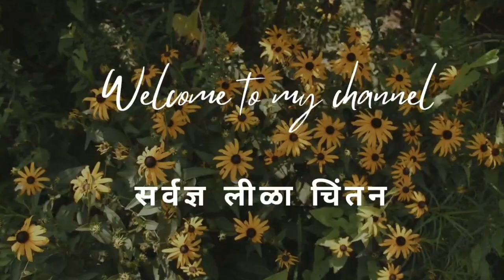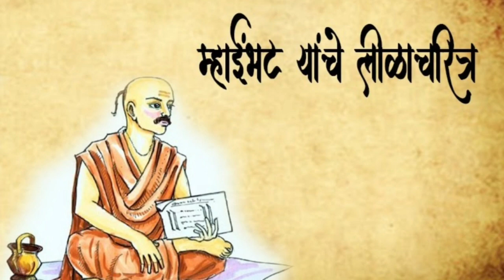miratai manekar !! लीळाचरित्र उत्तरार्ध-५७५ !! सर्वज्ञ आणि म्हांइंभट यांची भेट (आबाइसा माता लीळा)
miratai manekar
लीळाचरित्र उत्तरार्ध-५७५
सर्वज्ञ आणि म्हांइंभट यांची भेट (आबाइसा माता लीळा)

श्री चक्रधर स्वामी।। (leela chintan)
list different character
abaisa Mata(आबाइसा माता)
ausa Mata (आउसा माता)
sadha Mata (साधा माता)
दररोज एक लीळा( चक्रधर स्वामी लीळा 1250)

म्हाइंभट :
आद्य मराठी ग्रंथकार आणि मराठीतील आद्य चरित्रकार. म्हाइंभट हे मराठवाड्यातील सराळे या गावचे. त्यांचे मामा गणपती आपेयो ह्यांच्यापाशीच त्यांचे संस्कृत अध्ययन झाले. गणपती आपेयो ह्यांच्यी कन्या देआंबा हिच्याशीच त्यांचा विवाह झाला. गणपती आपेयो यांच्या सांगण्यावरून महानुभाव पंथसंस्थापक श्रीचक्रधर ह्यांच्या भेटीसाठी म्हाइंभट डोमेग्रामास आले. या भेटीत श्रीचक्रधरांच्या निरूपणशैलीने प्रभावित होऊन म्हाइंभट स्वगृही परतले. त्यानंतर लवकरच रिधपूरला (ऋद्धिपूरला) त्यांनी चक्रधरांचे गुरू गोविंदप्रभु यांच्याकडून महानुभाव पंथाची दीक्षा घेतली. आपले उर्वरित आयुष्य त्यानी पंथाच्या सेवेसाठी वेचले.

म्हाइंभटांनी लीळाचरीत्र हा आपला पहिला ग्रंथ सु. १२७८ मध्ये पूर्ण केला. या ग्रंथात श्रीचक्रधरांच्या आठवणी ऊर्फ लीळा त्यांनी संकलित केल्या आहेत. लीळाचरीत्राचे पूर्वार्ध आणि उत्तरार्ध असे दोन भाग आहेत. त्याशिवाय लोकांना उपदेश करण्यास सुरुवात करण्यापूर्वी चक्रधरांचे एकाकी भ्रमण करीत होते, त्याबद्दलाच्या आठवणी एकांक ह्या भागात अंतर्भूत आहेत. ह्या लीळा गोळा करण्याच्या कामी म्हाइंभटांना महानुभाव पंथाचे पहिले आचार्य श्रीनागदेवाचार्य ऊर्फ भटोबास ह्यांचे बरेच साहाय्य झाले होते. चक्रधरांच्या चरित्राचा उत्तरार्ध उभा करण्यासाठी श्रीनागदेवाचार्य हे म्हाइंभटांच्या उपयागी पडले परंतु चक्रधरांच्या जीवनाच्या पूर्वार्धातील लीळा नागदेवाचार्यांना ठाऊक असणे शक्य नव्हते कारण चे या पूर्वार्धाच्या अखेरीअखेरीस चक्रधरांकडे आले होते. त्यामुळे त्या लीळा म्हाइंभटांना अन्य जाणकारांकडून मिळवाव्या लागल्या.

म्हाइंभटांचा हा ग्रंथ अनेक दृष्टींनी महत्त्वाचा आहे. मराठी भाषेतील पहिला चरीत्रग्रंथ म्हणून त्याला महत्त्व आहेच परंतु यातील लीळा किंवा आठवणी अगदी घरगुती अशा गद्यात सांगितलेल्या असल्यामुळे तत्कालीन मराठी भाषेचे लौकिक किंवा व्यावहारिक स्वरूप ह्या ग्रंथावरून लक्षात येते. लीळाचरीत्राची भाषा साधी, सोपी व सरळ असून त्याचा एकांक हा भाग भाषाशैलीच्या दृष्टीने उत्कृष्ट उतरला.